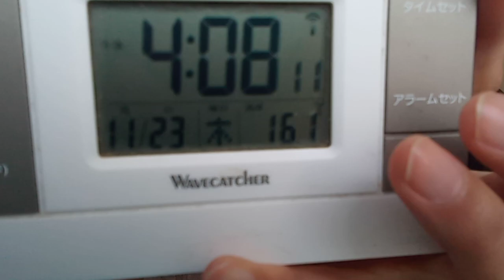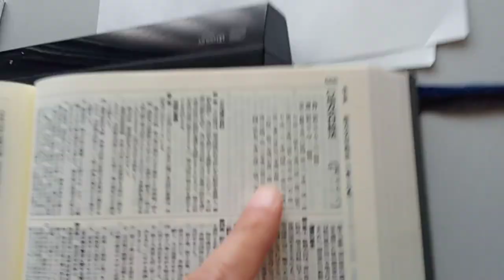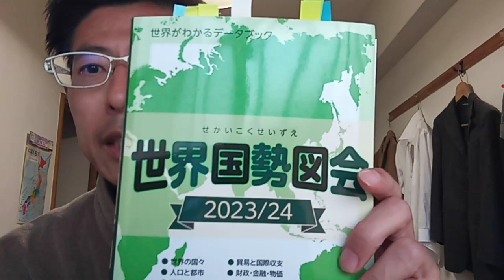ボクシング界や現在存続しているのか解かりませんがRIZINなど格闘業界へのメッセージ